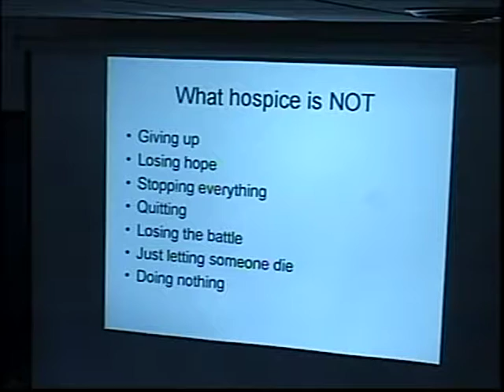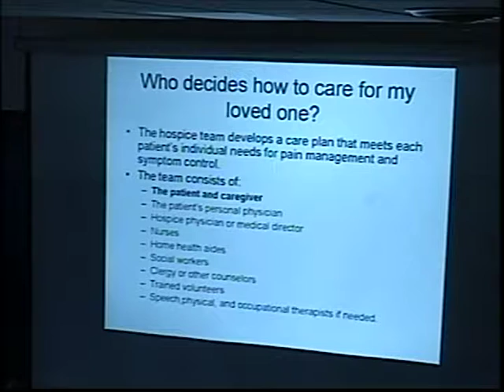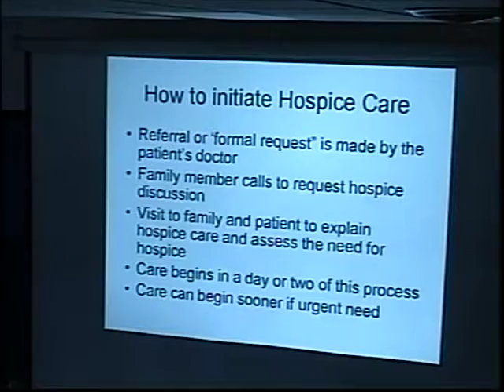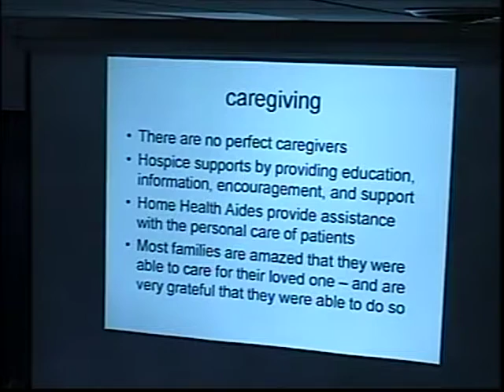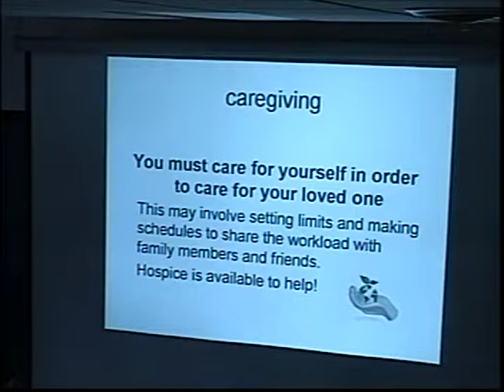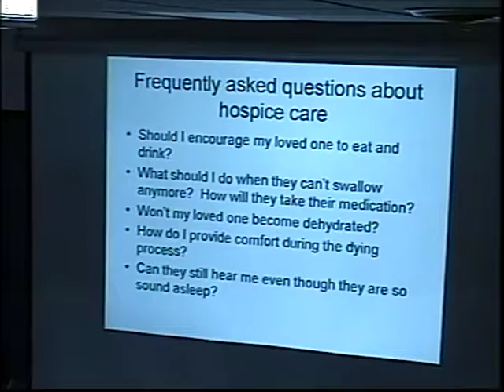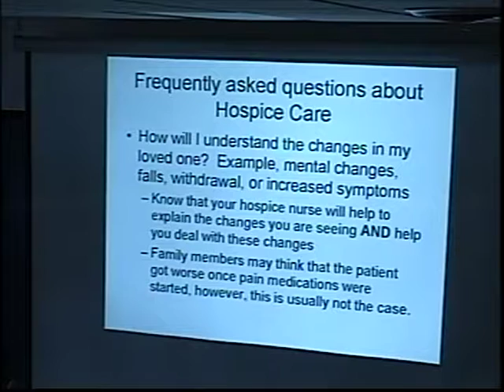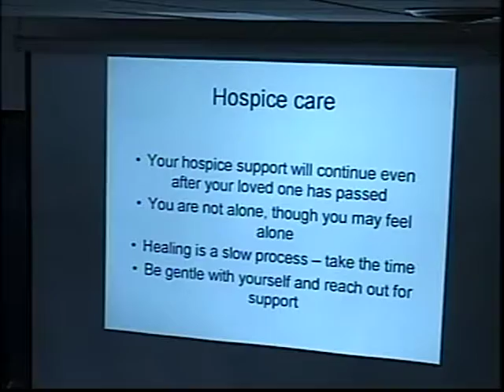Hospice basics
Melanie Moore, of Doylestown Health, addresses the Central Bucks Senior Taskforce about this important subject